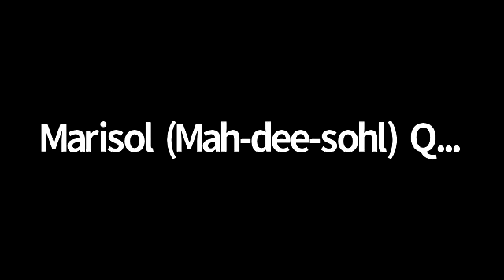Marisols Nightly Restorative Check in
Welcome to The Nightly Restorative Check-In

Where you get the latest updates on everything National Parents Union.